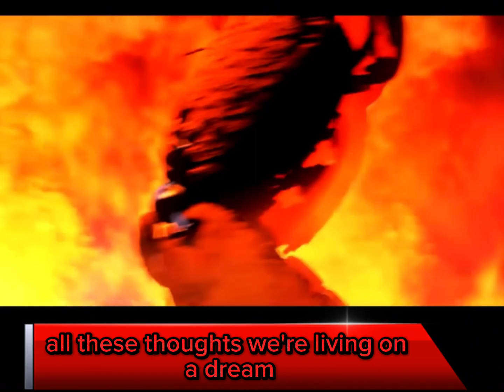Šprîñg tråpś ręvëñgê